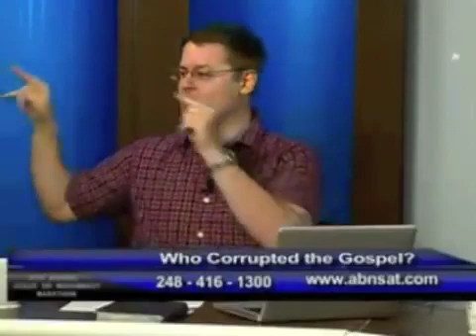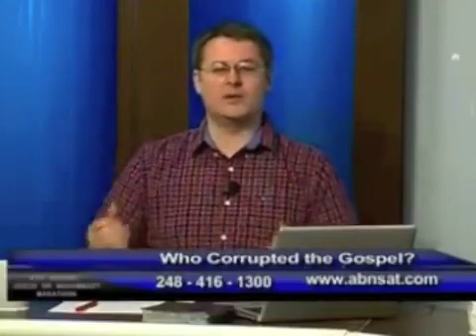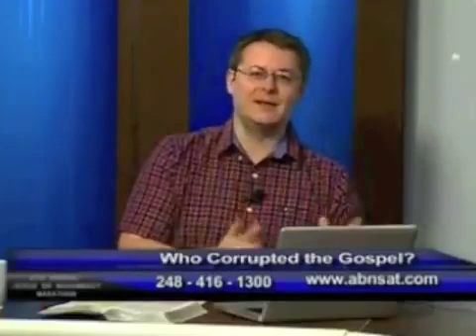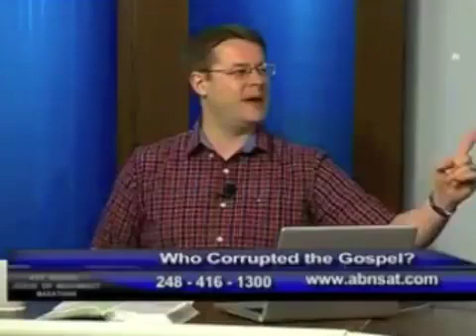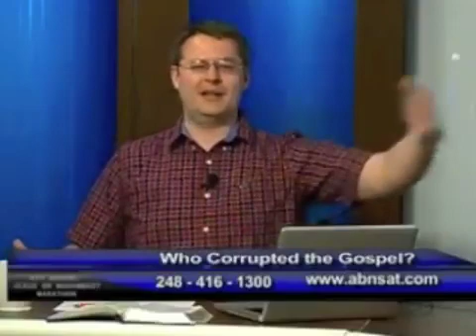DW00108 Who Corrupted the Gospel?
Muslims claim that the Gospel has been corrupted, despite the Qur'an's repeated affirmations that the Gospel is reliable and authoritative (see Qur'an 3:3-4, 5:47​, 6:114-115, 7:157, 10:94, 18:27​, etc.). Yet the Qur'an also claims that there is someone who has "power over all things" (Qur'an 2:106). According to Islam, this being is the only one capable of corrupting the Gospel, and he is the only being in the Qur'an who is reported to have corrupted a key teaching of the Gospel. Who is Islam's mystery villain? Find out as David Wood, Sam Shamoun, and Paul Rezkalla discuss "Who Corrupted the Gospel?"